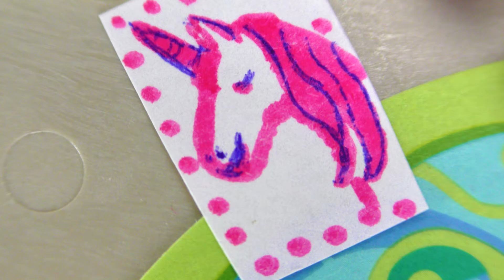Playmobil Film English | UNICORN Intelligent Clay Bedroom | Surprise for Emma | Kids Series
Have fun!

If you like nursery rhymes, you can download these on Google Play Music:

Channel description:
welcome to “Play with me - Toys for kids” here you can find everything about PLAYMOBIL, Barbie, Disney Frozen Princess, Play-Doh, Monster High... and much more.

We also have a cool Playmobil family, which is called “Smith Family".

You will find many interesting and exciting stories about “playmobil hospital”, “playmobil police”, “playmobil family stories”, “playmobil ghostbusters “, “playmobil school” ... and much more!!
There’s always something going on in here!